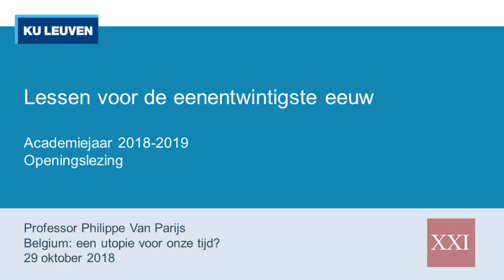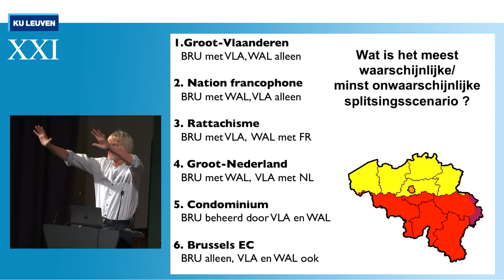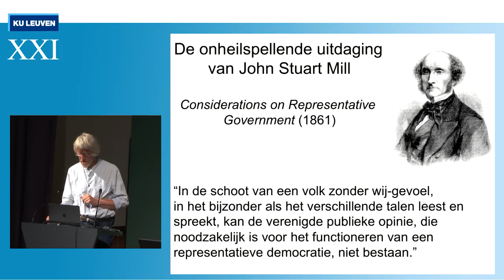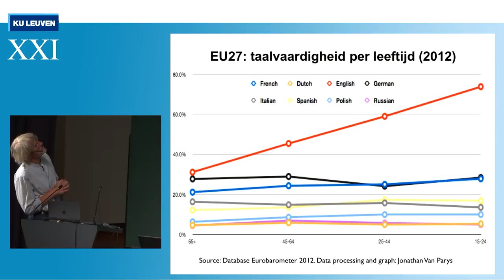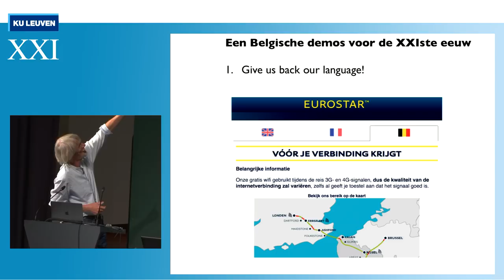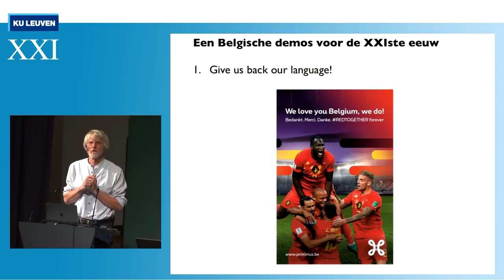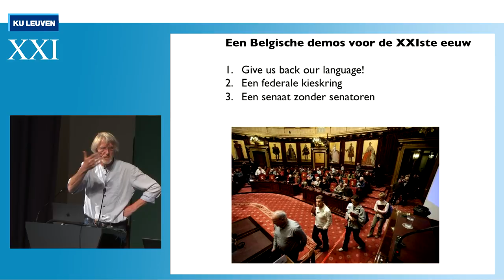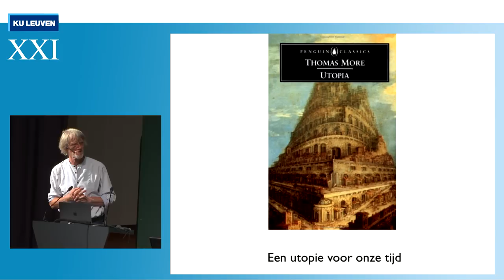Lessen voor de XXIe eeuw: "Belgium: een utopie voor onze tijd?"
Zal België barsten? Indien niet, wat moet ermee gebeuren? Hoe kan de taalkundige uitdaging aangepakt worden? Hoe moet de Belgische federatie geherstructureerd worden om vlotter te kunnen functioneren? En wat met Brussel?

De lezing van Philippe Van Parijs maakt deel uit van de Lessen voor de 21ste eeuw